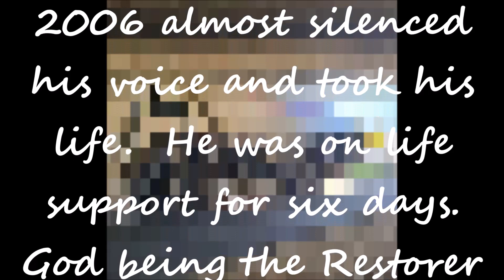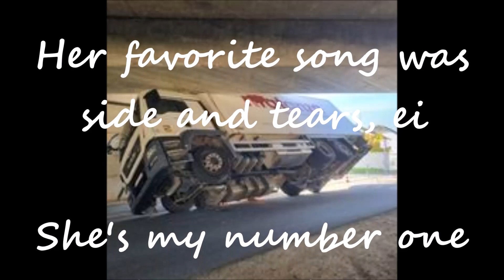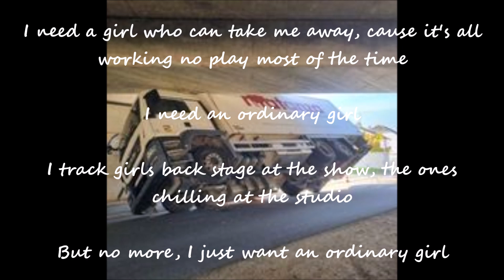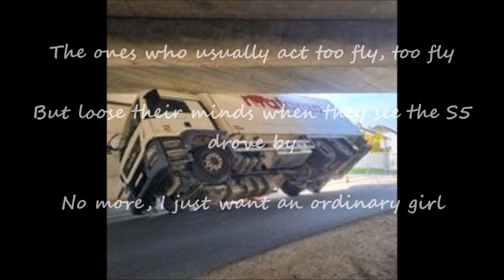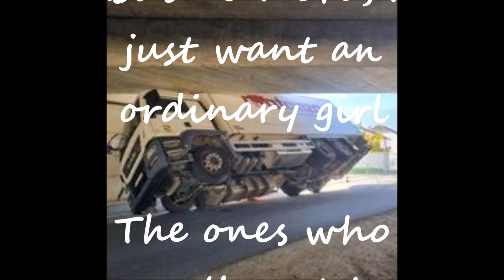Tim Campbell - Ordinary Girl Remix